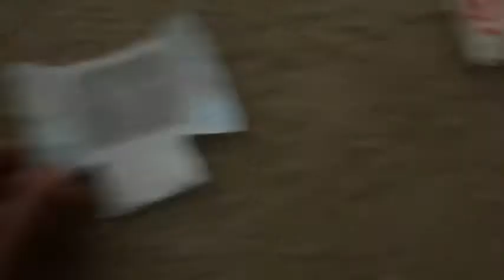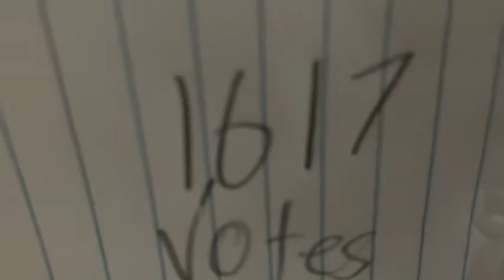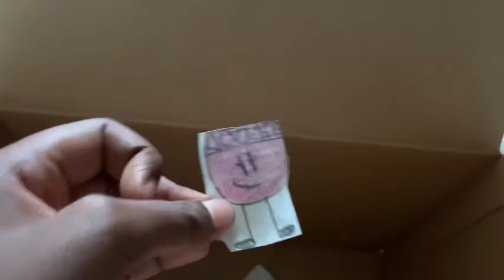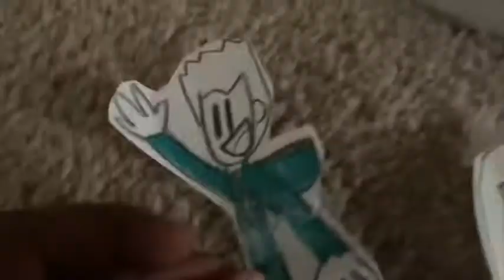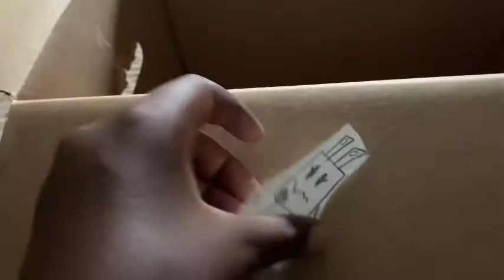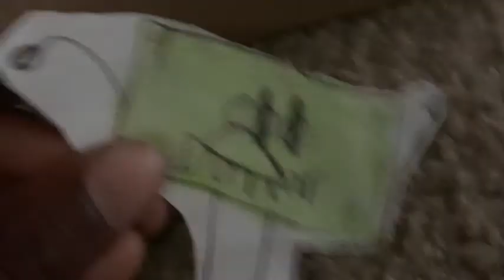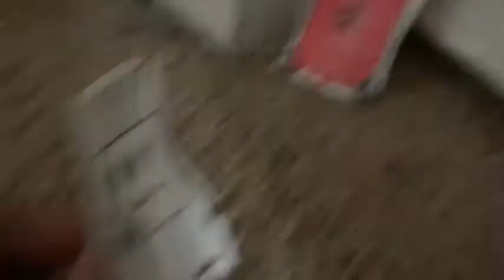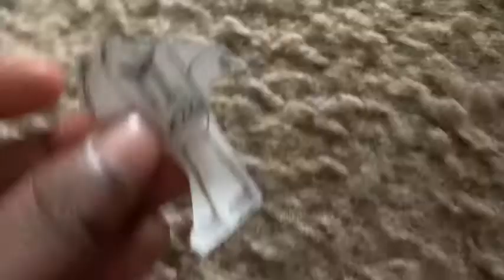BFH 10 Battle for Heaven: Eliminated contestants have Escaped?!!??